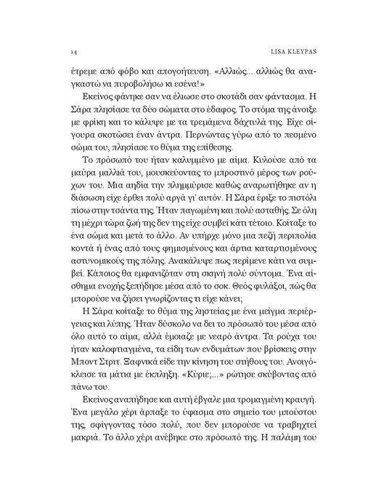ΑΠΟΣΠΑΣΜΑ ΒΙΒΛΙΟΥ: ΕΙΣΑΙ ΣΤΑ ΟΝΕΙΡΑ ΜΟΥ (LISA KLEYPAS) - ΕΚΔΟΣΕΙΣ ELXIS